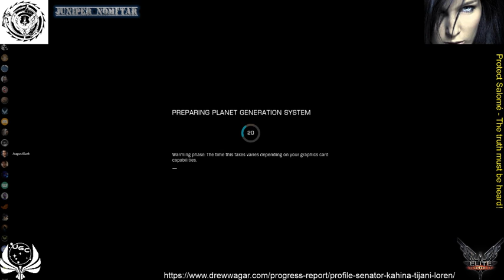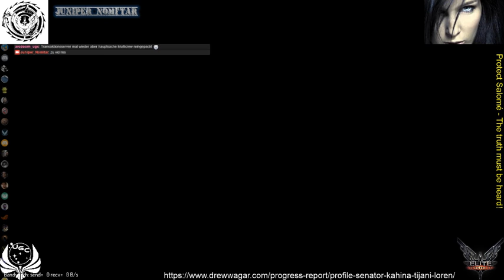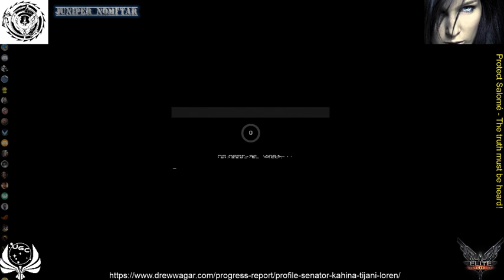Make your choice! I am standing for Salomé! - [UGC]-Commander on Tour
Actuel footage des Events vom 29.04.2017.
I was part of the force that protected the truth.
Two Vips came through. Salomé died!

This is the Start and End-Video of my stream...

The Truth is now out there! We have succeed!